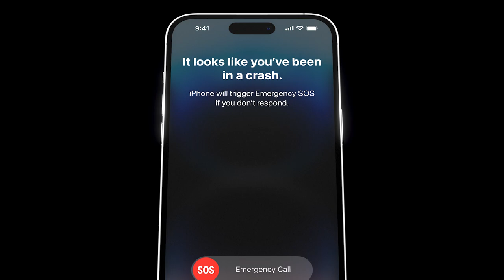iPhone 14 Pro. Poza skalą.